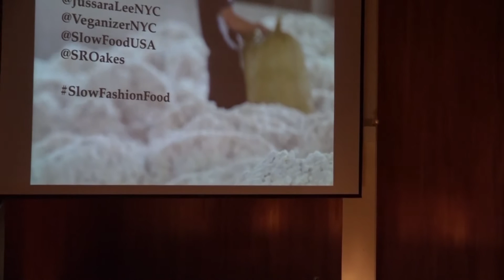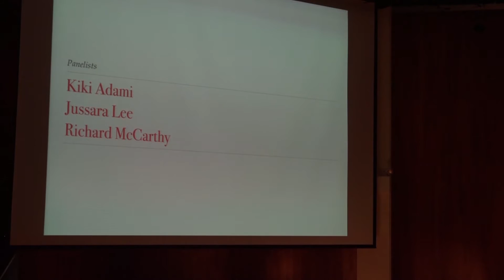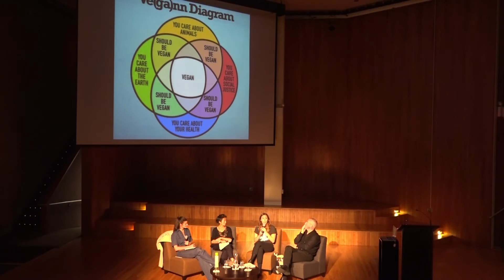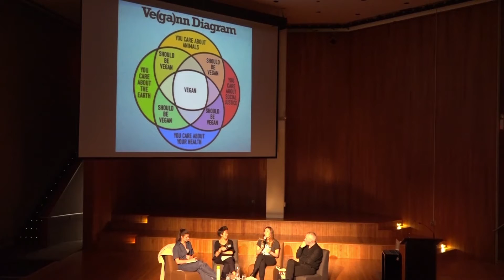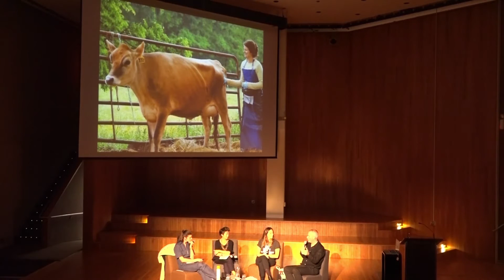Fashion Culture | Field to Frock: Lessons from the Slow Food Movement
On November 10, 2016, Summer Rayne Oakes moderated a panel discussion with Kiki Adami, Jussara Lee, and Richard McCarthy about how practices developed by the Slow Food movement can benefit  the fashion industry.